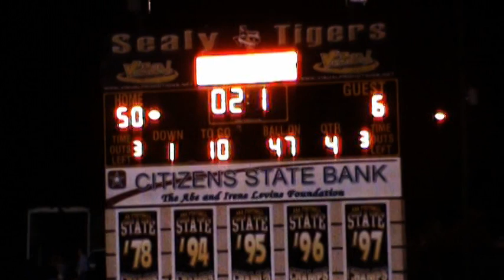St.Pius.mpg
Heres The St. Pius Video That i Did In Just One Hour! Maaaaan Iam Good! But I Also Dont Own The Rights To This Song.